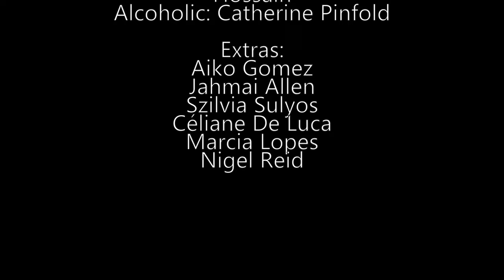Impact & Versatile - We're Battling